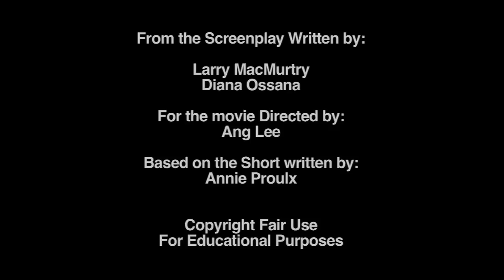Brokeback Mountain Scene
A forbidden and secretive relationship between two cowboys  over the years comes to a climatic end on this scene.

Based on the screenplay for Brokeback Mountain
written by Larry McMuttry and Diana Ossana
Originally Directed by Ang Lee.
Original Short written by Annie Proulx

Cast: Ennis: Tom Patrick; Jack: E.V.T; DP : Henry Corzo; Production Assistant: Robert Mora; Music : David Jordan; Location & Props: Darren Schilling, Minnaeh Ahn; Director :Henry Corzo